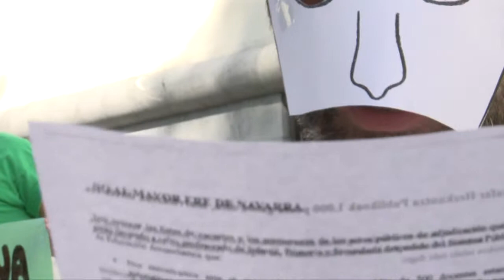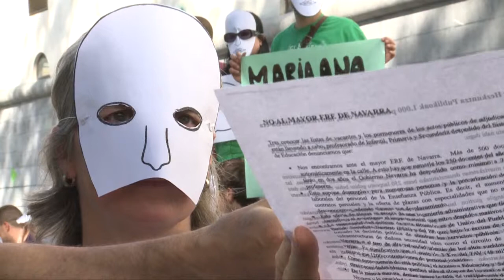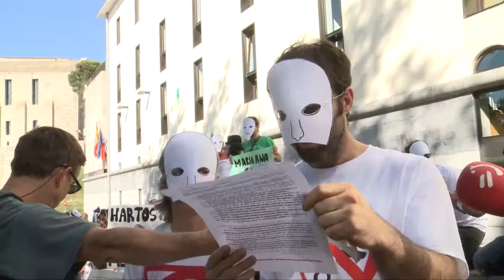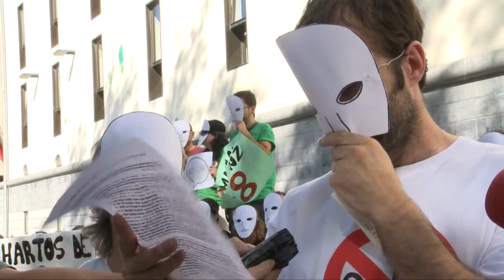Nafarroako Goberrnuak bota dituen irakasleen protesta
Datorren urtean 500 irakasle gutxiago egingo dute lan Nafarroako eskola publikoetan.